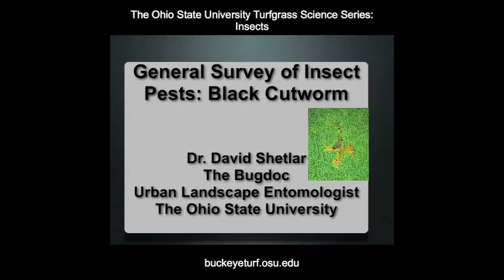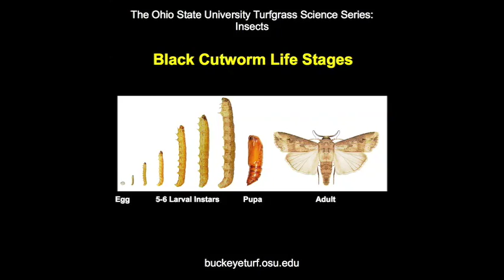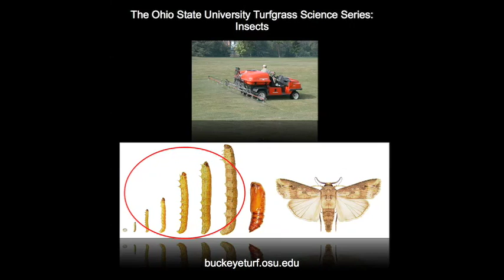Black cutworm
HCS3475, Golf Course Management Certificate